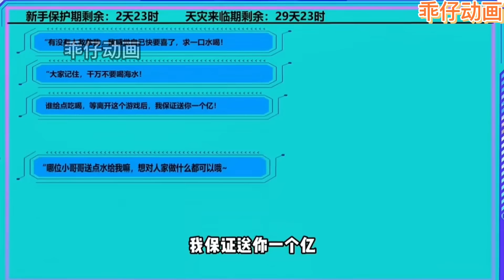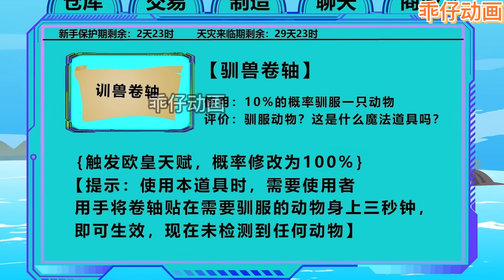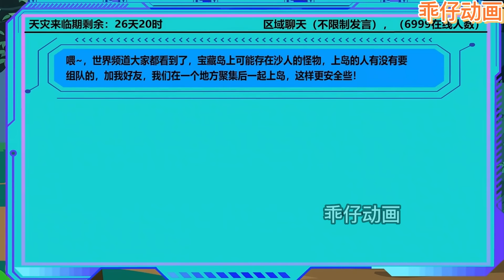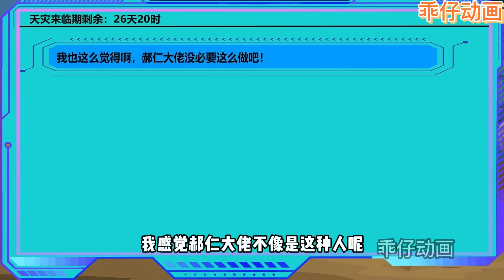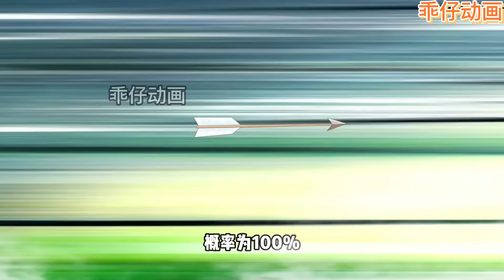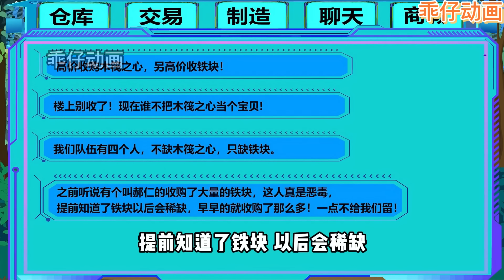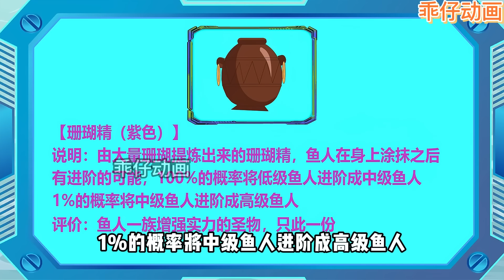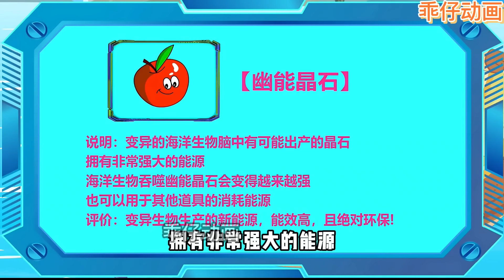沙雕動畫【全球天災降臨，我一夜之間激活歐皇天賦。別人還在艱難求生，我已征服大海，曬美食，曬遊艇，曬美女了！】乖仔动画